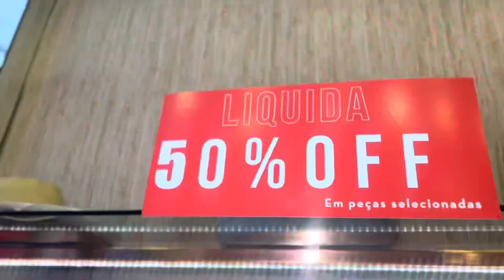BIQUÍNIS DESCONTOS COM 50% RUAMA MELO NA LIQUIDO REVENDA OFICIAL NO BRÁS VERAO24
Embora seja possível começar o seu negocio, com todos os contatos espalhados pela internet, é possível começar fazendo testes com todas as dicas. Mas se deseja fazer a venda pela internet e descobrir todo o caminho vem comigo.

Neste vídeo explico não apenas a minha definição de conteúdo de valor, como também comento as estratégias que eu uso para crescer o meu canal.